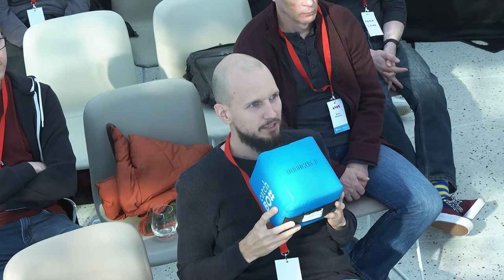Panel Discussion: “How new regulations are shaking up adtech”, AFDS22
Panel Discussion: “How new regulations are shaking up adtech”

Check out this panel “How new regulations are shaking up adtech” with:
Laura De Boel, Partner, Wilson Sonsini Goodrich & Rosati
Cornelius Witt, Group Data Protection Officer, eyeo
Udbhav Tiwari, Senior Manager Global Public Policy, Mozilla
Aurelien Maehl, Senior Public Policy Manager, DuckDuckGo

⚫ What is AFDS?

AFDS 2022 was a hybrid event with speakers from Meta, Opera, Google and many more. Thank you to everyone who took part in making AFDS, the industry event for ad-filtering and the future of web monetization.

⚫ What is eyeo?
eyeo, the company behind AFDS 2022, is an online technology and monetization solutions provider dedicated to empowering a balanced and sustainable value exchange for users (end users and the users of other platforms such as browsers), advertisers and publishers. We have a clear vision: Putting you in control of a fair and prosperous internet.
Our 250+ employees are distributed worldwide, working remotely, or housed in one of our offices in Cologne, Berlin, or Malmö. We develop and provide a suite of innovative products and services, with our flagship ad-filtering technology powering some of the largest ad blockers on the market, like Adblock Plus and AdBlock, and our Acceptable Ads Standard reaching over 250 million online users

0:00 Introduction
2:00 Will DMA and DSA have a huge impact for EU users?
8:00 How are the new regulations enforced?
15:00 The future of targeted ads
22:00 targeted ads and the protection of minors
27:00 Q&A
37:00 Data protection and competition laws
46: Q&A